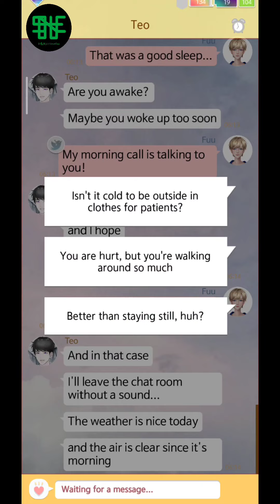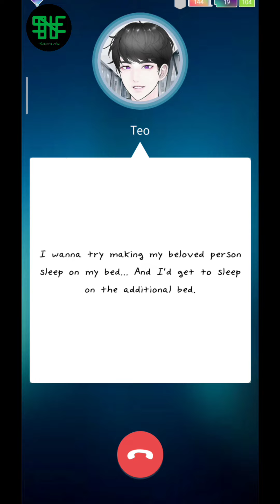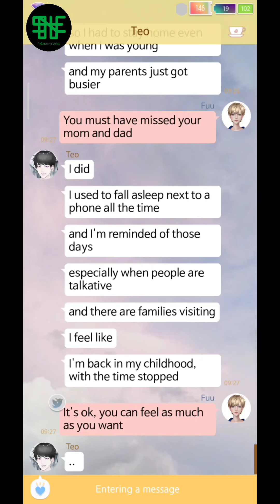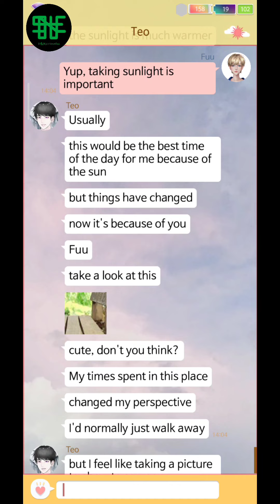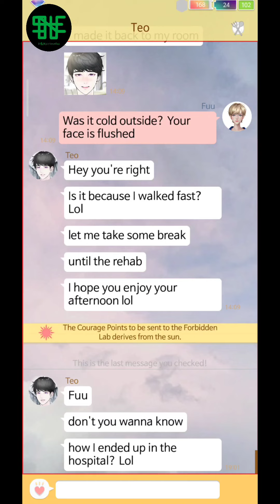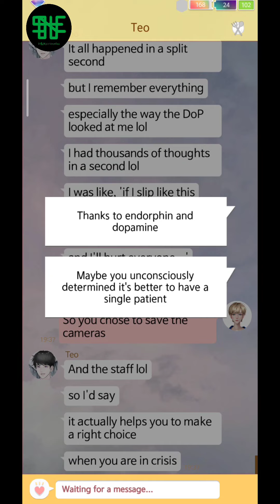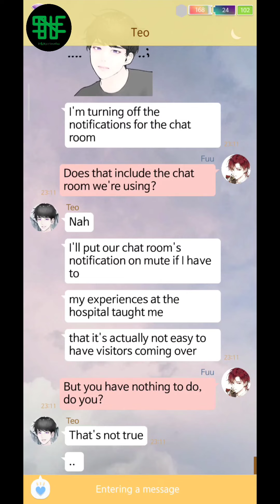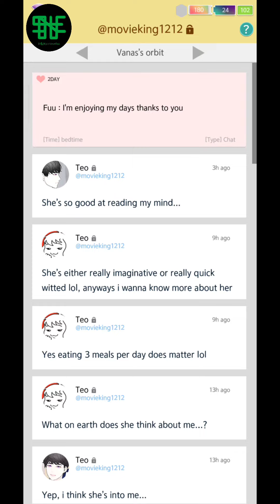[Gameplay] The Ssum : Forbidden Lab - Day 2 (The Reason I Was Hospitalized)